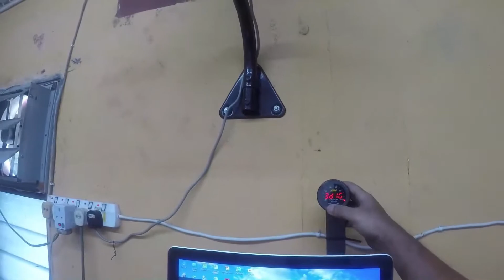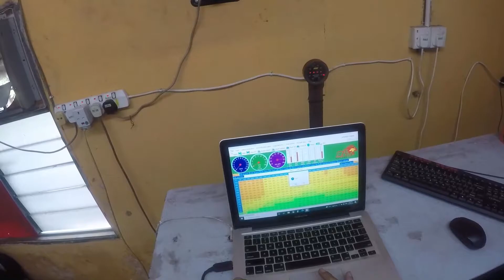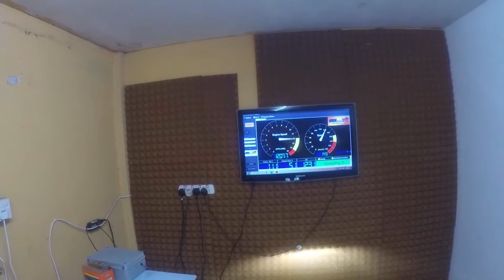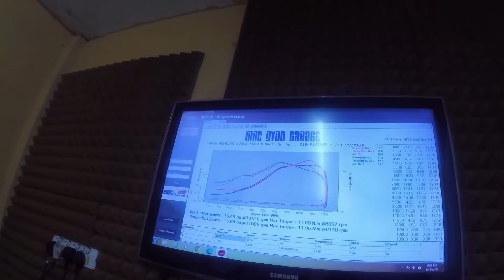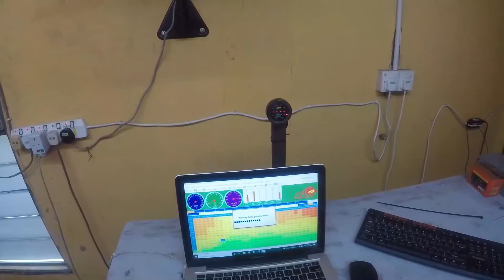Dyno Tuning #2 | Ysuku Y15zr Block Standard Pakai Spoket Kecik | RMC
Sedikit perkongsian tentang dunia modified motor. Ok ke motor block standard tukar cam, ekzos ecu pakai spocket ke. Gambaran graf Dyno